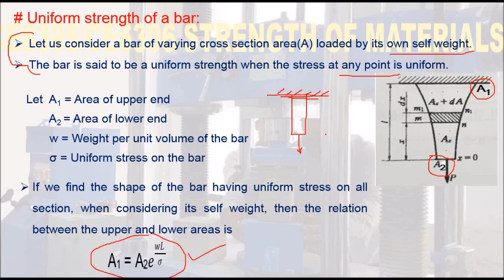What is meant by Uniform Strength Bar? -SOM1.26 Strength of Materials in Tamil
I hereby explain the concept of uniform strength of a bar in Tamil.